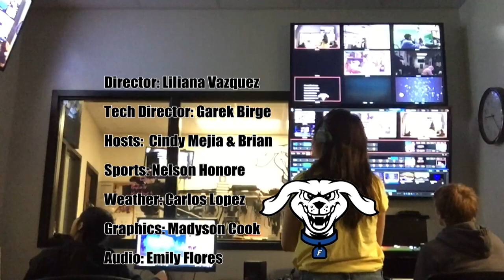HDTV News 1/31/23